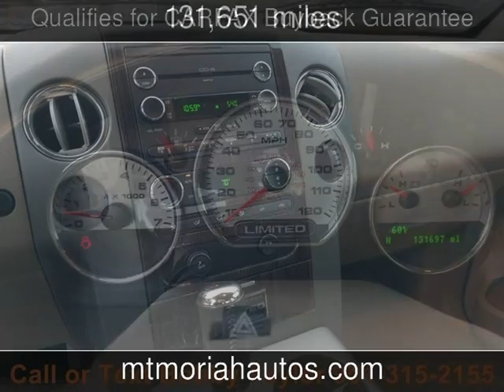2008 Ford F-150 Limited Used Cars - Memphis,Tennessee - 2017-11-09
See more details about this used car This 2008 Ford F-150 Limited with 131,651 miles is for sale at Mt Moriah Auto Sales.